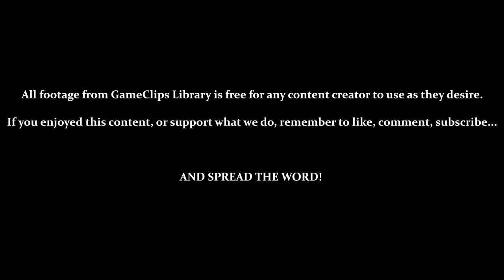A Boy and His Blob (Wii) - Level 4—3 — GameClips Library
This Clip's Contents:
- Level 4 - 3 (All 3 Chests)
- New Enemy: Mimic

Miscellaneous Content:
- 6:26 — Doors Can Crush You
- A Few Deaths in This Level...
- Jellybeans Used: Anvil - Cannon - Hole - Jack - Ladder - Parachute